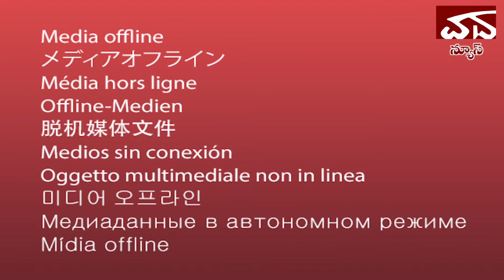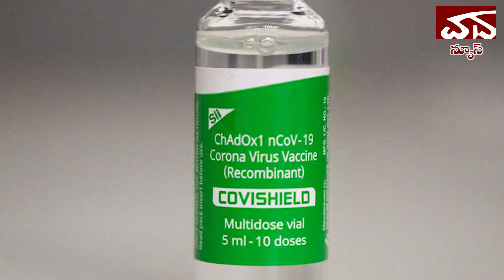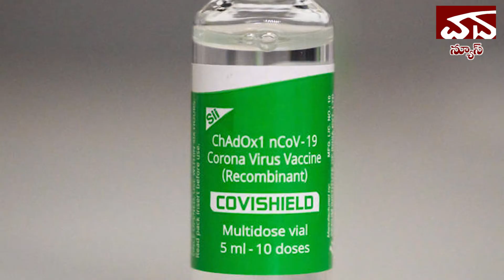Warangal Darshan Daily News 28th July 2021